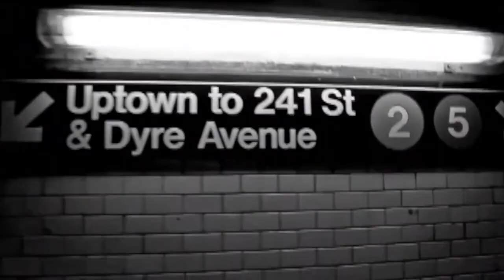BronxTalk: State Assembly Democratic Nominees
Democratic Nominees for State Assembly Kenny Burgos, Chantel Jackson, and Amanda Septimo join Gary Axelbank to discuss issues impacting The Bronx.